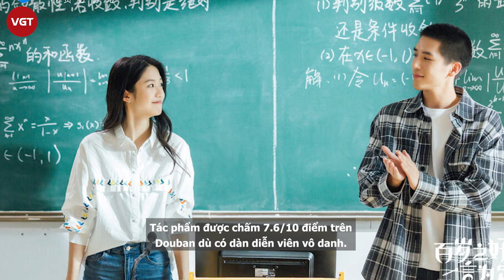Hướng Hàm Chi | Nhan sắc nữ chính “Trăm năm hòa hợp, ước định một đời” khiến dân tình mê đắm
Dù bộ phim vườn trường đặc sắc nhất cuối năm 2020 - đầu năm 2021 “Trăm Năm Hòa Hợp Ước Định Một Đời” đã khép lại nhưng fan Việt vẫn chưa thể "chia tay" cặp đôi chính của phim. Nếu phần đông khán giả đến với phim vì anh hot boy "đầu đinh" Vương An Vũ thì sau khi xem xong, không ít người đã đổ đứ đừ vì nhan sắc và tính cách đáng yêu của nữ chính Hướng Hàm Chi. Hình ảnh "nhỏ lớp trưởng" Hạ Lâm Hy không theo kiểu "bánh bèo", e lệ như phần lớn các nữ chính ngôn tình khác, trái lại vẫn khiến fan mê tít không buông.